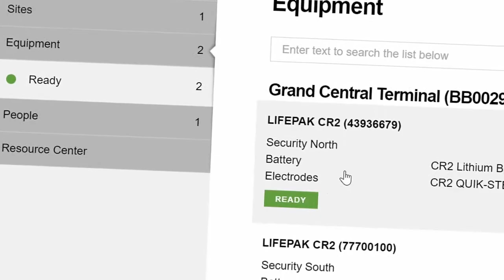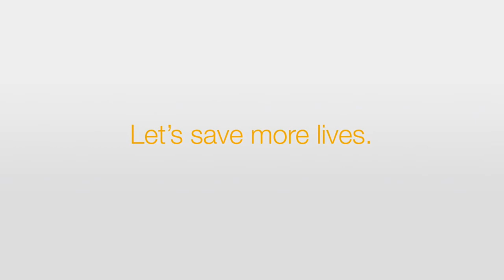Physio Control Lifepak CR 2 at SP Services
Taking a new step into AED evolution, Physio Control has created the CR2 to help increase chances of survival against cardiac arrest with advanced INSIGHT™ technology. This allows the device to analyse a patient’s heart rhythm whilst CPR is being delivered, an exclusive feature to the CR2 AED which will help to close the time between CPR and defibrillation shock, boosting the chance of restarting a casualty’s heart.